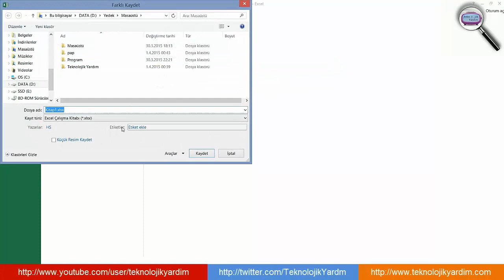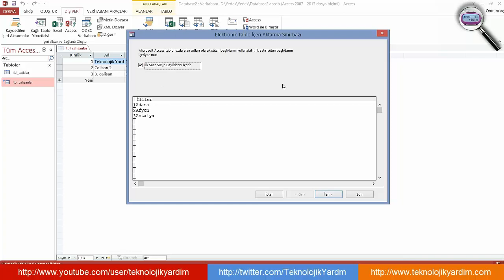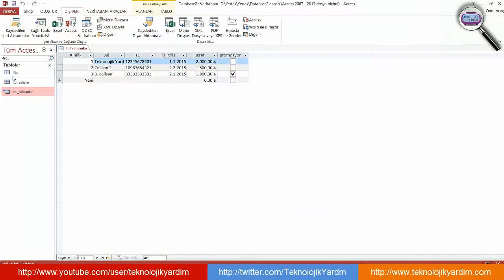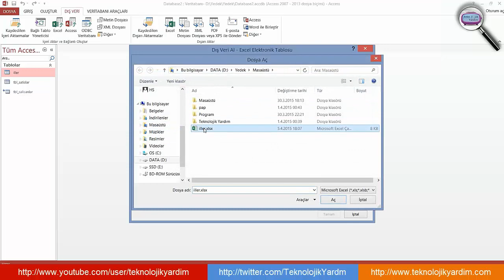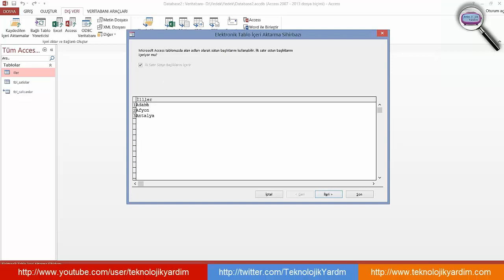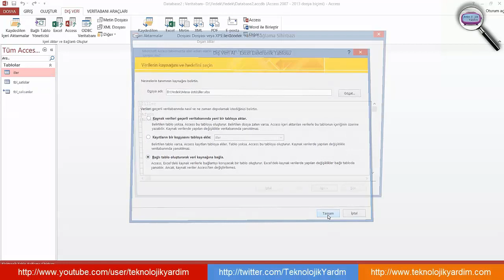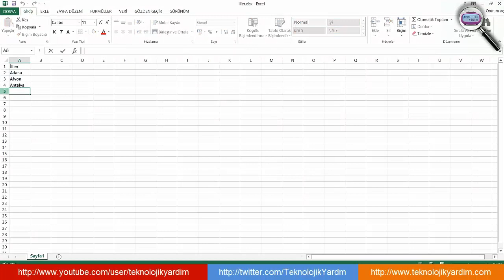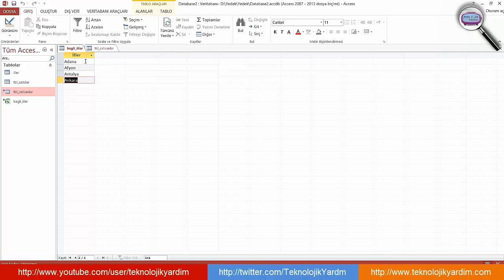Microsoft Access Dersleri 8: Excel tablosundan veri alma. Excel üzerindeki verileri aktarma.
Microsoft Access Dersleri 8: Excel tablosundan veri alma. Excel üzerindeki verileri aktarma. Excel tablosu üzerinde kayıtlı olan verileri access tablosu üzerine alma. Veri alırken dikkat edilmesi gerekenler, sık karşılaşılan hatalar ve çözümleri. Access dışarıdan veri alma.
Bu video Access Eğitim Videolarının bir parçasıdır. Eğitim seti toplam 20 videodan oluşmaktadır.

Video içeriği Microsoft Access 2007, Microsoft Access 2010, Microsoft Access 2013 ve Microsoft Access 2016 sürümleri için geçerlidir.